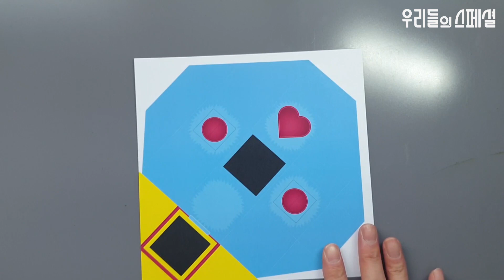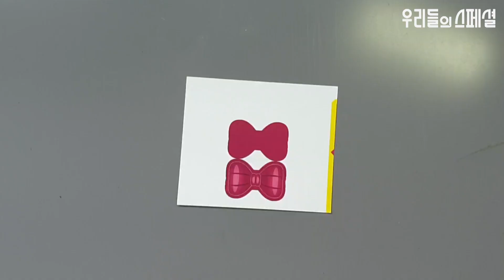초보자도 쉽게 따라할 수 있는 파피플레이타임 박시부 캐릭터 종이접기 Easy Poppy playtime Boxy boo character origami tutorial diy 2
박시부 서프라이즈 박스 만들기
파피 플레이타임 프로젝트 플레이타임

쉽게 만들 수 있는 박시부 팝잇 버튼,
깜짝 상자에서 튀어나오는 뾰족 이빨 박시부!
팔도 다리도 달랑 달랑~

재미있게 만들어 보세요.

Making Boxy boo Surprise Box
Poppy Playtime Project Playtime

Boxy boo pop-it button that can be easily made,
Sharp-toothed Boxy boo protrudes from the surprise box!
Arms and legs are all different~

재미있는 장난감 만들기.

최대한 쉽고 간단하게!
즐겁게 만드는 창작 취미 공간입니다.

집중력, 창의력, 두뇌 계발, 소 근육 발달에 좋은 페이퍼 토이 만들기

상세 이미지와 무료 도안 도면 있어요.

[구독]과 [좋아요]는 정말 큰 힘이 됩니다.
감사합니다. ^^